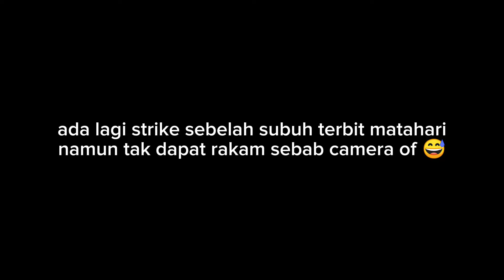MANCING IKAN JENAHAK DI PULAU BAI SANDAKAN BERSAMA ADIK !! | EDISI RINDU MEMANCING !!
kali ini sya dan beliau memancing di sekitar pulau bai sandakan hasil pancingan memang padu dan meriah guys !!

memancing menguna kan cara handline dan mengunakan sotong hidup sebagai umpan

Tak lupa juga kepda subscriber sya ...sya amat menghargai kamu punya sokongan ..terus kan beri support dan inshaallah bila tiba masa nya..akan ada sinar buat kita semua..

Credit :
Music yang saya gunakan
Youtube libary

Sebarang pertanyaan boleh hubungi sya di